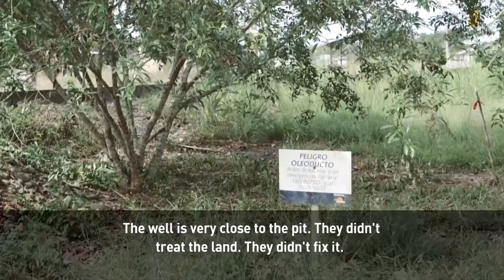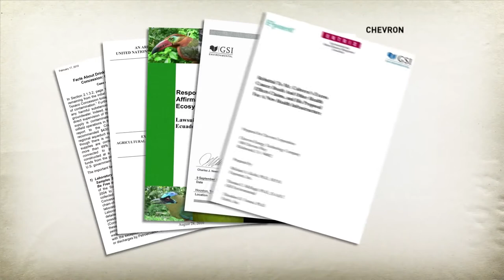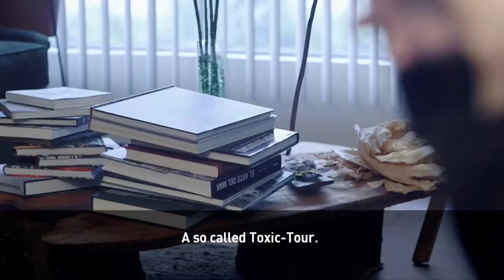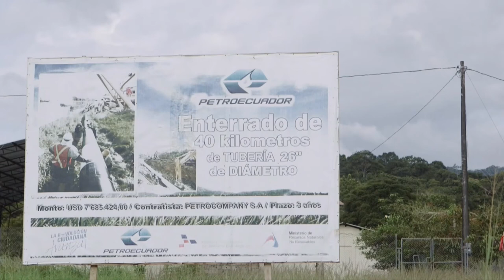Oil waste contaminates the Ecuadorian Amazon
The Amazonian jungle is supposed to be a pristine territory, a natural sanctuary safeguarded for the benefit of present and future generations by its ancestral inhabitants, the various indigenous tribes that live in complete harmony with nature. However, in vast areas of the Ecuadorian Amazon, the reality could not be more different.